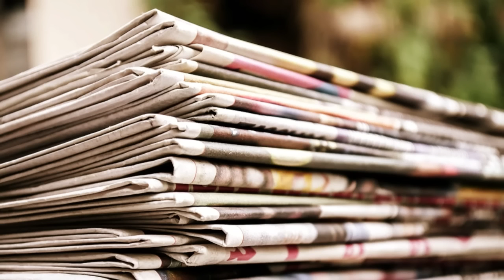গোটা সফর জুড়ে তিলকে তাল করলেও বাণিজ্য লগ্নির তালের বড়া অধরাই রয়ে গেলো | Bengal CM's Biz tour ends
মুখ্যমন্ত্রীর বিদেশ সফর শেষ, ফিরে আসছেন তিনি বাংলার মাটিতে। কত বিনিয়োগ, ব্যবসা, বাণিজ্য এলো? লোকসভা ভোটের আগে এই সফরের মাধ্যমে কী বার্তা দিলেন মমতা বন্দ্যোপাধ্যায় এবং আমরা কী শিখলাম, জানলাম, বুঝলাম এই বিদেশ সফর থেকে?